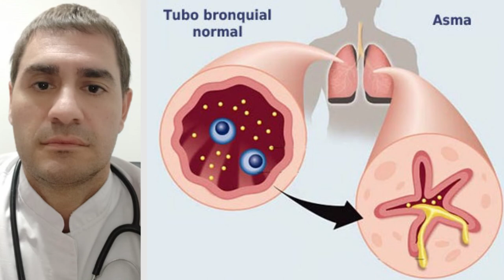DR. LUCAS MOTURA - ALERGISTA - MES DEL ASMA: TODO LO QUE HAY QUE SABER DE LA ENFERMEDAD